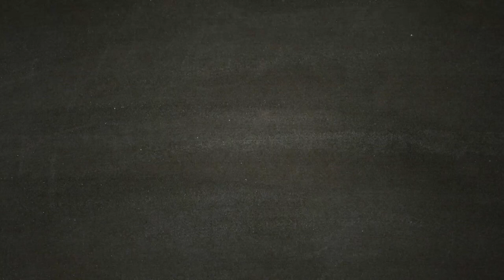O'Rin dell' Acqua - SEKIRO [Walkthrough Gameplay ITA - PARTE 14]